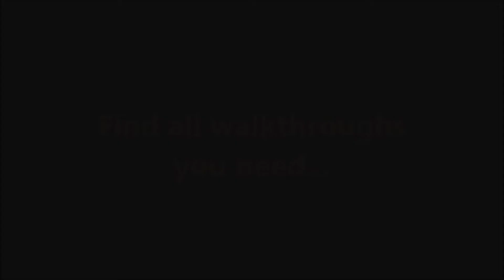Be Rich Level 36